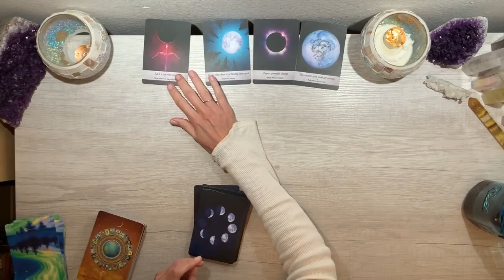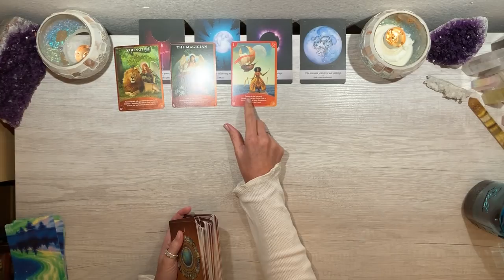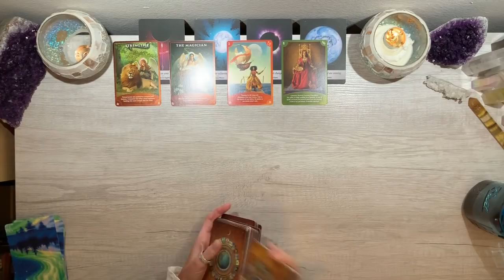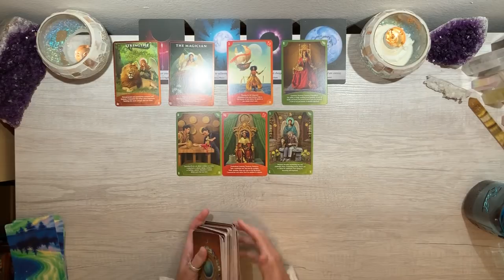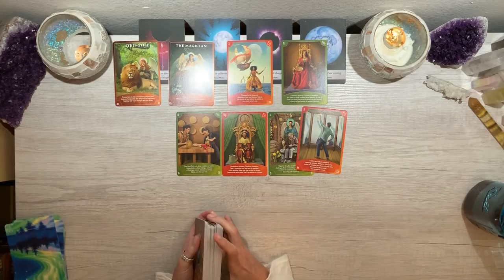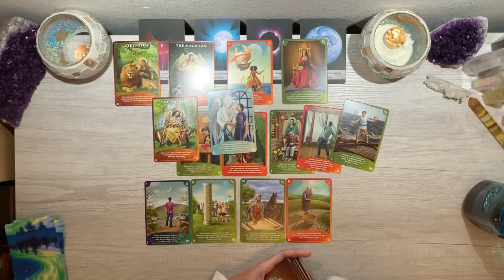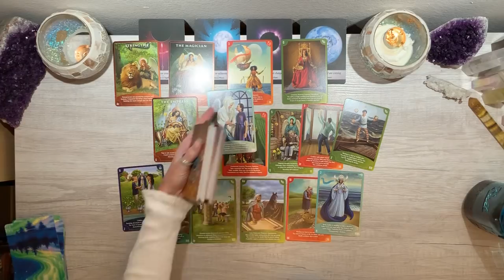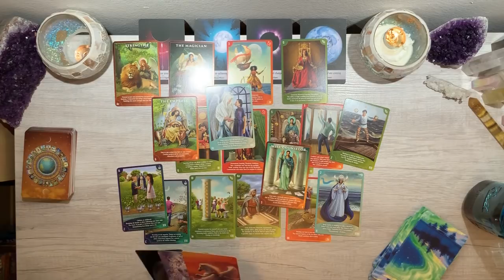AQUARIUS🔮 The worst is behind you...you have BIG changes coming as you look ahead to your future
🔮 FOR A SNEAK PEEK AT WHAT'S COMING IN 2021🔮

🌟FOR MY BACKUP CHANNEL SHOULD SOMETHING HAPPEN WITH YT (PLEASE BOOKMARK)🌟

***NOTE***
To access a video ALREADY PURCHASED, please see the link that was emailed to you directly. :). Please also check your junk or spam folder as these can often be filtered.

(Please note that I'm unable to respond to direct messages on social media)